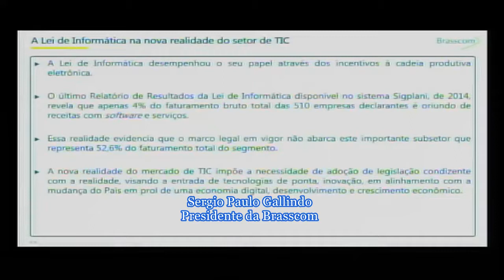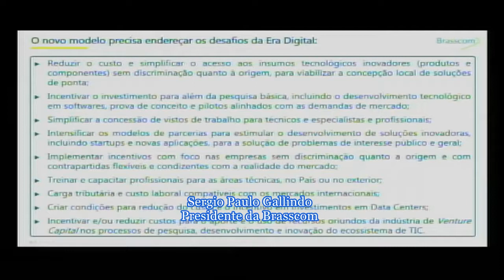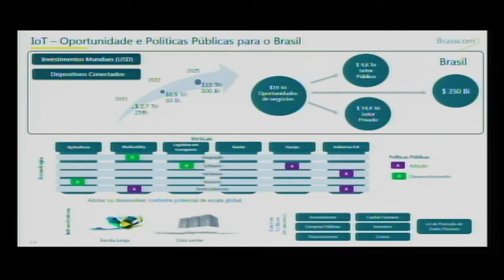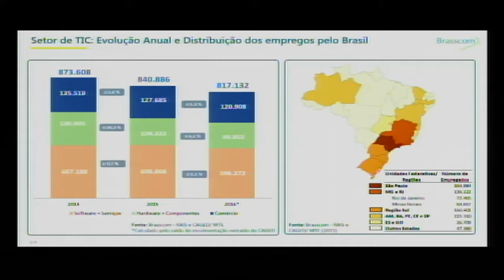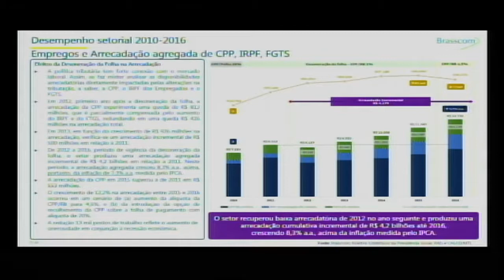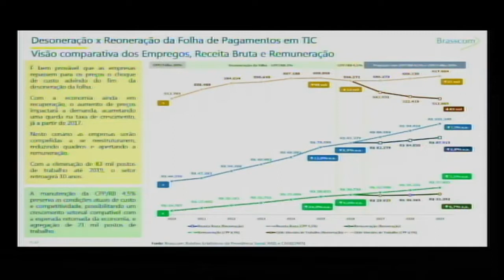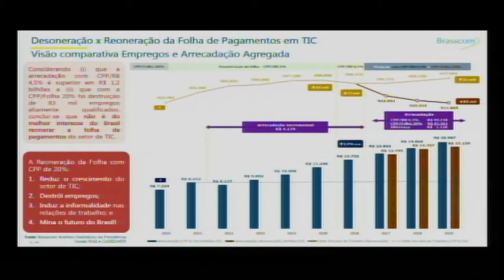Software volta a pedir que setor seja incluído em nova Lei de Informática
As empresas de software e serviços aproveitaram novo debate sobre a necessidade de mudanças na Lei de Informática – por conta da decisão da OMC desfavorável ao Brasil – para lembrar ao Congresso Nacional que a política deve ir além do hardware se o objetivo é o bom desenvolvimento da economia digital.

“A Lei de Informática é a lei do hardware. Vimos que somente 10% do faturamento em função da lei está relacionado a software e serviços. Ainda é uma presença tímida. A Lei precisa continuar, e precisa ser revista, mas que nesse processo a gente fique atento ao que está acontecendo de novo no mundo. No crescimento do software como serviço, depende-se de hardware, de software e de telecomunicações”, afirmou o vice presidente da TI Rio, John Forman.

O tema voltou a ser tratado pela Comissão de Ciência e Tecnologia da Câmara dos Deputados, mas ainda não parece despertar interesse nos parlamentares – apenas o autor do requerimento de audiência, o ex-ministro do MCT Celso Pansera (PMDB-RJ) participou da audiência pública. Mas as entidades ligadas à indústria de software fizeram coro sobre a necessidade de a revisão da lei também olhar para esse segmento.

“Essa lei foi e continua sendo importante. Mas é importante fazermos uma reflexão sobre o futuro. E o momento é propício para aperfeiçoarmos os mecanismos de incentivo. Temos no Brasil um claro descasamento entre o uso de tecnologia e a capacidade de inovar e gerar valor. Temos que repensar vendo onde o Brasil tem possibilidade de ser um ator global”, emendou o presidente da Brasscom, Sérgio Paulo Galindo.

A mudança na Lei de Informática está sendo provocada pela vitória na OMC de queixas do Japão e da União Europeia sobre diferentes mecanismos da política industrial brasileira – que além da informática envolve o setor automotivo, semicondutores e TV Digital. Segundo o MRE, a tendência é de que o Brasil precise implementar mudanças em atendimento à OMC até o primeiro trimestre de 2018. Assista a participação do presidente da Brasscom, Sergio Paulo Gallindo.